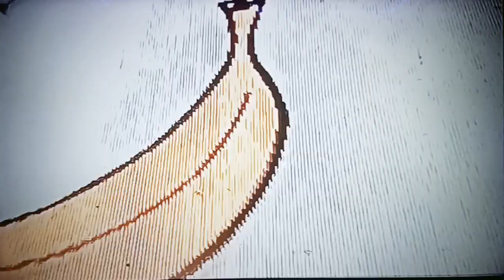February 21, 2024